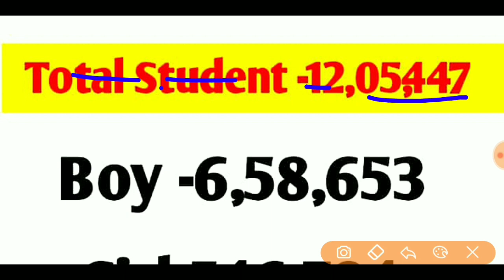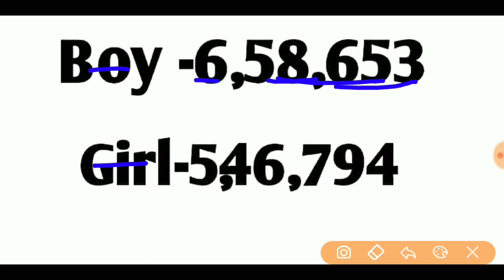इंटर का कितना % रिजल्ट आ रहा है 2020|1st,2nd, और 3rd कितने बच्चे पास हुए 12th Result 2020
इंटर का कितना % रिजल्ट आ रहा है 2020 जल्दी देखें / Bihar Board 12th Result 2020 Total kitna present aayega

inter result 2020 Total percent

Bihar Board 12th kitna percentage result a raha hai 2020

Biharboardinterresult2020 kitnepercentaayega
12thresultkitna%aayega2020ka

🔸 inter ka kitna percent result aaega 2020 ka
🔹 12th result 2020 kitna percent result aaega
🔸 Bihar Board 12th result total passing present 2020

🔹Bihar Board 12th Result 2020 Total kitna present

12thresult2020totalkitna%aayega